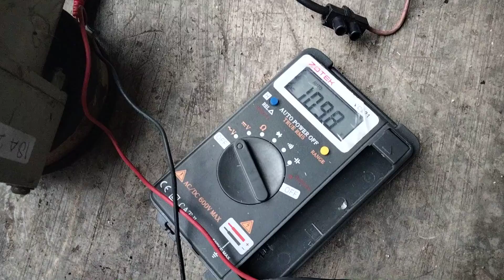Test ac gearbox motor 110Vac 45arpm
No name plate